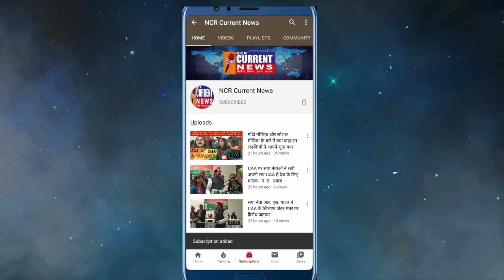दिल्ली यूनिवर्सिटी (DUTA) के शिक्षक शिक्षा को बचाने के लिए उतरे सड़कों पर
दिल्ली यूनिवर्सिटी (DUTA) के शिक्षक शिक्षा को बचाने के लिए उतरे सड़कों पर ये है हमारे देश के  शिक्षको की हालत